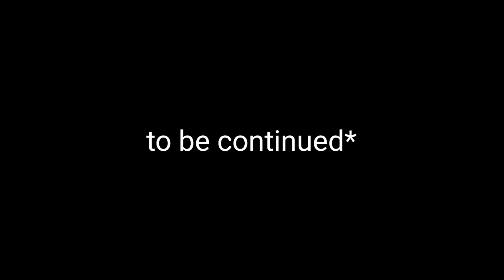Secrets of cultivation Ep.35 ||Save chain woodi|| @manhwaprime9000#cultivation#manhwa#hindi